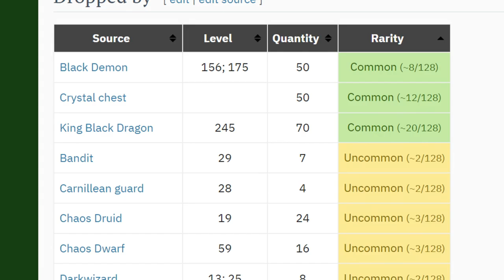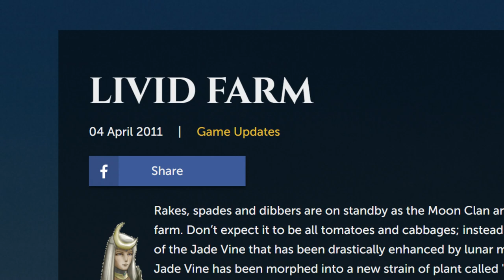Larryr's RuneCrafting Business - The History Of RuneScape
Remember the early days of RuneCrafting? Then you probably remember Larryr.

A RuneScape Partnered Series with RSWillMissIt.